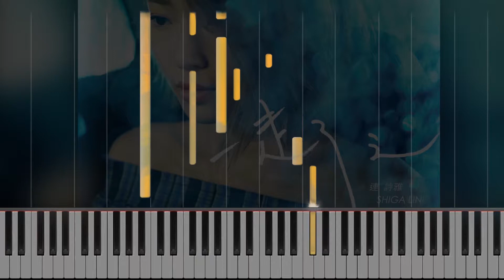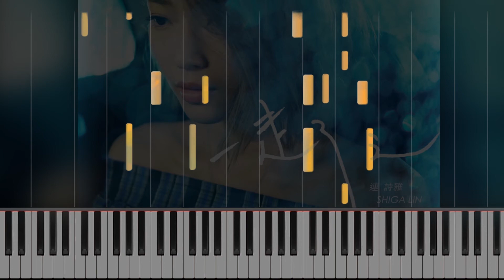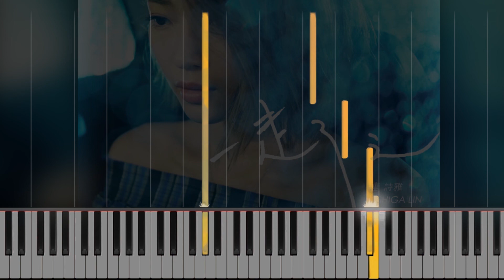一走了之 - 連詩雅 (Piano Cover 鋼琴版)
連詩雅一首幾冷門但好好聽既歌...
主唱: 連詩雅 Shiga
作詞: 林若寧
作曲: 齊樂平

車窗的雨點突然凝聚了
歸家的兩口突然沉默了
假的親切感恐怕救不了

好心的慰解令人難受了
咀邊的顫抖令人明白了
緊急的剎車要分手了

為何尚有點動搖
滂沱大雨因此走不了
還是擔心我太弱小

明白分手的自由 還何苦一再跪求
臨離開的依依不捨亦沒借口
離別只需揮揮手 還何必俘虜我右手
仿彿叫我接受愛我不夠

來炫耀你很善良
完全為我多一點保障
其實狠心我更舒暢

下雨天 下了車 任襯衫 任眼睛 濕透

明白走的必需走 橫豎走不到白頭
臨離開都不哼一聲謝絕獻醜
來吧開聲講出口 完場曲怎叫我獨奏
天清雨過最後我看得透
雖則愛情有多深厚